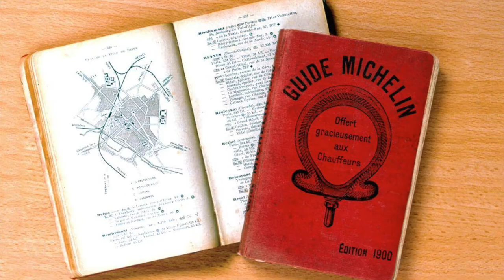Guia Michelin - A história por trás das estrelas de restaurantes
. Você já ouviu falar do Guia Michelin? Ou das estrelas Michelin em restaurantes?  Pois é, tudo começou lá em 1900 e até hoje o Guia Michelin é uma grande referência.

. Assista o vídeo para saber um pouco mais sobre a história desse guia e também sobre o que cada estrela significa.

. Depois é só fazer a sua reserva e aproveitar o melhor da arte chamada GASTRONOMIA!

Acesse o site oficial e veja a lista de países e restaurantes estrelados pela MICHELIN